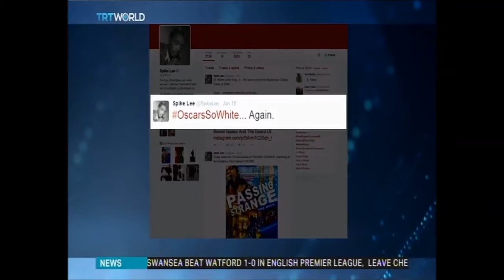Why are all 2016 Oscar nominees white?- MDI talks to TRT World News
TRT World News 19 January 2016 - Interview with Dasha Ilic